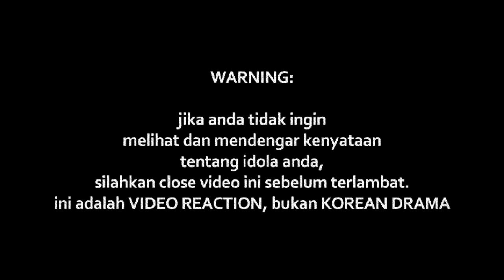YAZID IZAHAM - APA SALAHKU [LIVE]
Watch Previous Seasons of INDOREACT

apasalahku ((( DONASI BTC : 1BSH1HWSPnjhYTSVsCdPTyMxXHs5MhV2wS )))